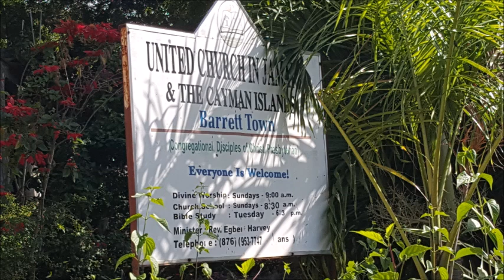The Holy Spirit Series - Part 2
1. How does The Holy Spirit operates in the local church?
2. Identify The gifts of The Spirit , make a distinction between Spiritual gifts and Ministering gifts

Host Pastor ; Rev. Egbert Harvey